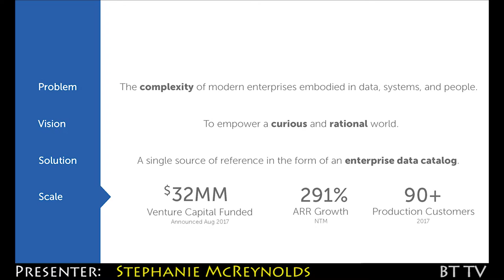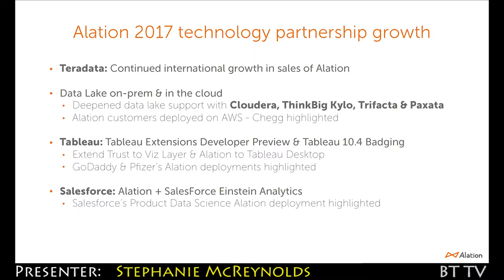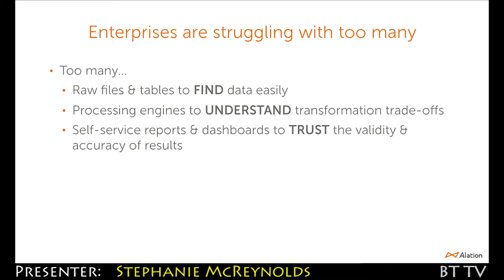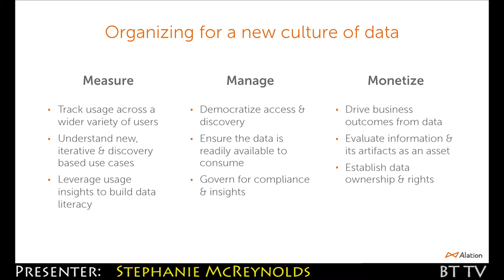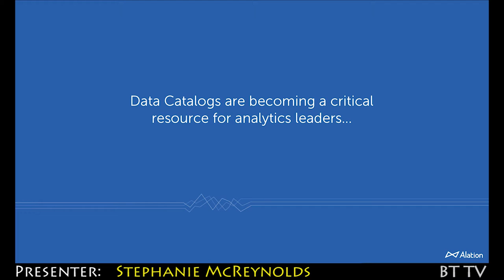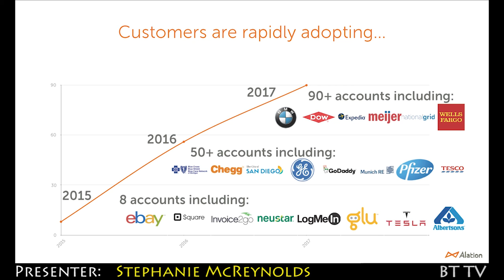2018 03 09 Alation Trailer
Data Catalogs – Taming the Wild West of Self-Service Analytics

Only 29% of companies successfully connect analytics to action. Why? Lack of trust. Trust in data can accelerate insights, driving greater returns from self-service analytics. But establishing that trust requires automation to keep up with the proliferation of both self-service data assets and the context of data in the enterprise. Join us to hear how the industry’s leading data catalog engages both humans and machines together to deliver a single point of reference for trust in enterprise data. We’ll share a perspective on growth in the data catalog market, international adoption of Alation and plenty of examples of how the Alation Data Catalog is driving increased analytic productivity for our customers.